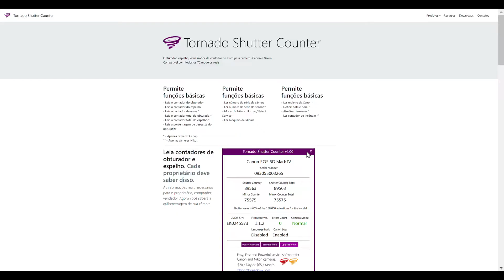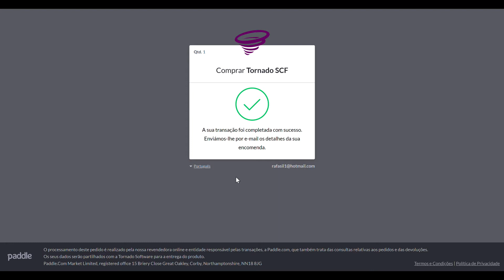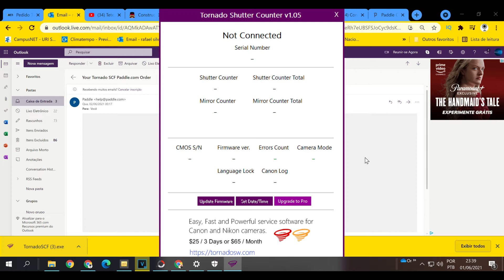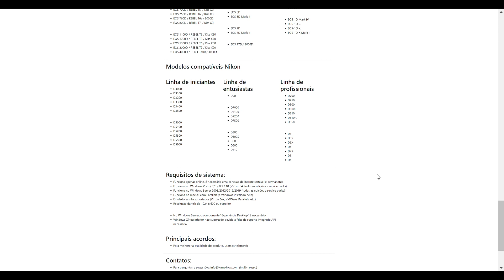COMO DESCOBRIR QUANTOS CLICKS TEM A SUA CÂMERA DSLR CANON T7i/6DMARK II e outros modelos!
Teste 30 dias grátis Prime Vídeo
Link dos novos Fire tv Stick 2021
Link para comprar o novo controle FIRE STICK 2021

Modelo que eu uso Fire tv

Promoções da Amazon Brasil

Aparelhos para deixar sua tv smart:
Chromecast com Google Tv 4k

Caixinhas de som inteligente Alexa
Novo Echo Dot (4ª Geração)
Echo Show 5
Echo Show 8
Echo Studio

Produtos para deixar sua casa inteligente
Smart plug WiFi
Interruptor Inteligente Wi-Fi
Smart Lâmpada Wi-Fi

Promoções em celulares

Como ver quantos cliks tem sua cãmera dslr de forma fácil.
Contador de clicks câmeras canon e nikon e outros modelos.

contador de clicks